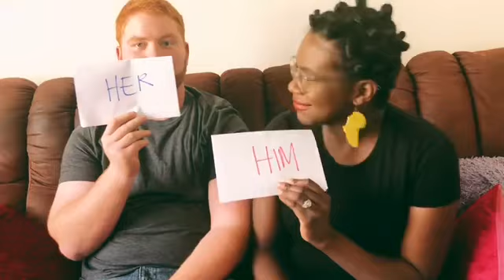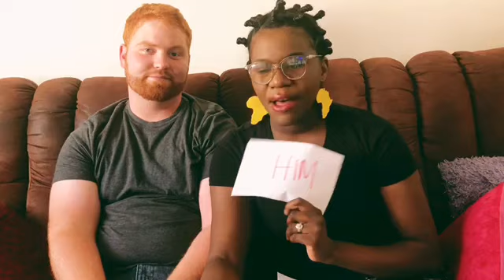Get to know US| He Almost Didn’t Propose😱